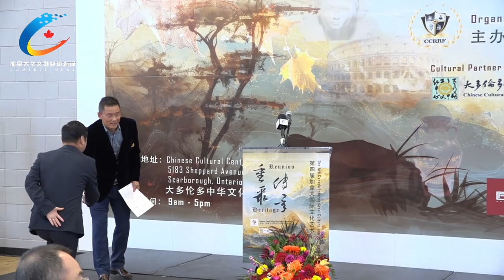第4届加拿大国际文化艺术节开幕